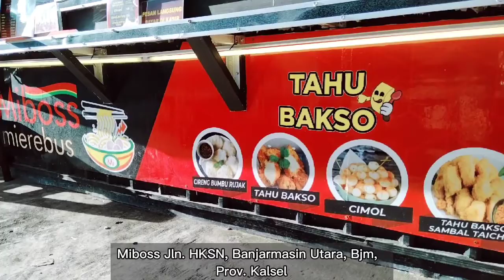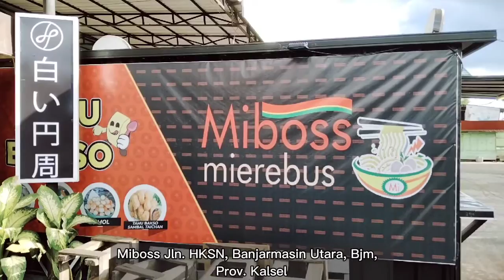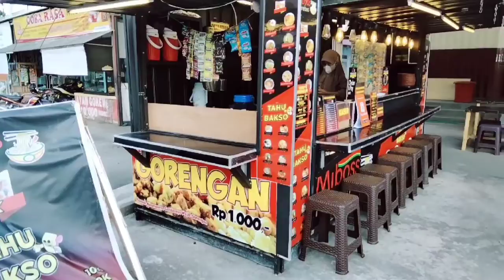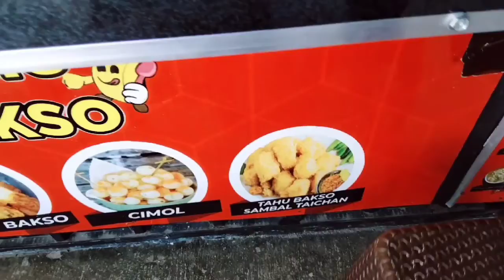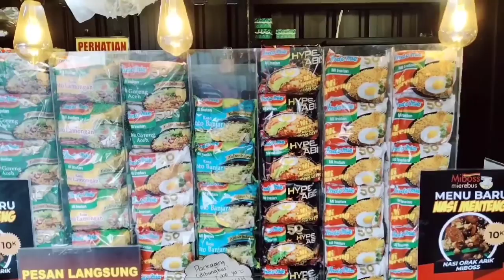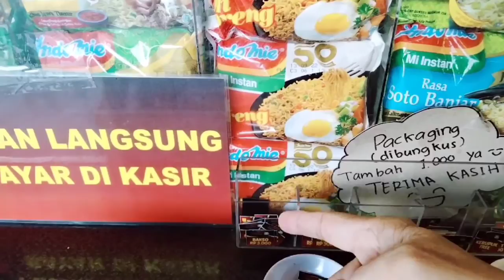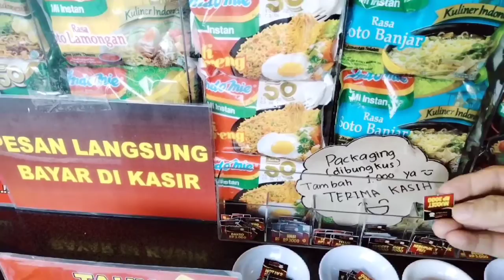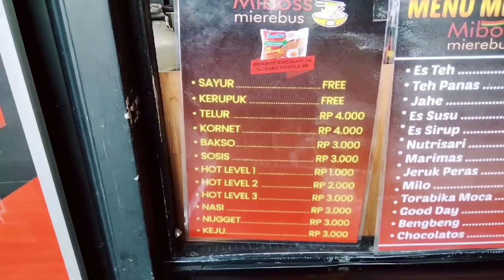Miboss, Mierebus, Jl. HKSN, Banjarmasin Utara, Bjm, Prov. Kalsel!!!